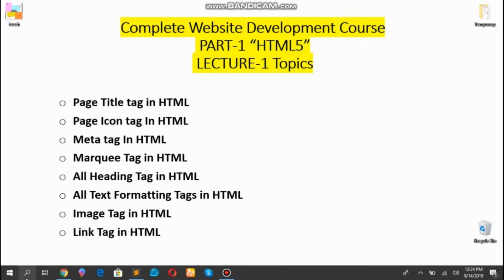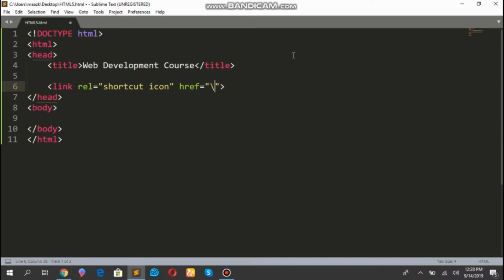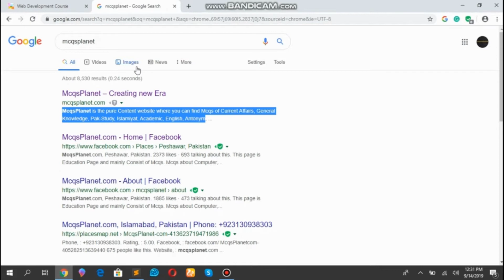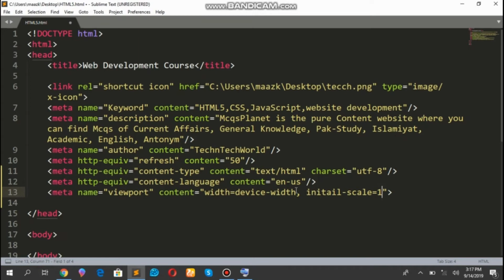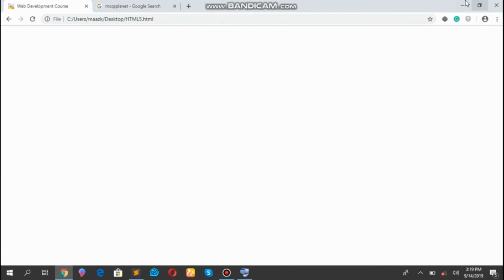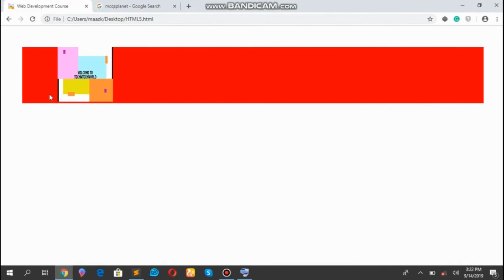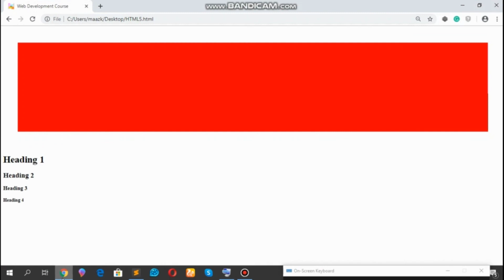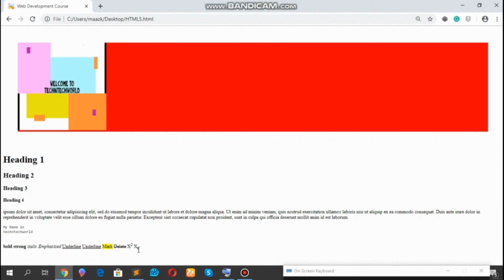Complete Website Development Course - Part 1 "HTML 5 "- Lecture 1 - In Urdu/Hindi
Complete Website Development Course
 PART-1 “HTML5”
 LECTURE-1 Topics